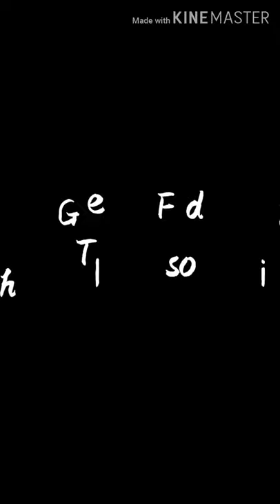The Gold Fish - an emotional short film | The everythingchannel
Hello guys,
We have brought to you a emotional short film.
The Gold Fish

Synopsis - An ordinary day in the ocean. A fish swimming like everyday. One day a  man gets hold of the fish and puts it a aquarium which was seperated from his father. Will he come back to his father who is in the ocean or will he be stuck in the aquarium forever ?

Our previous short films.

If you like this video, please like. Let me know your feedbacks in the comment section.

THE VIDEOS TAKEN FOR THE CLIPS TO MAKE THIS VIDEO IS USED IN FAIR MANNER. WE DIDN'T USE THE VIDEOS FOR ANY OTHER PURPOSE.
Do you know ? I am on instagram.